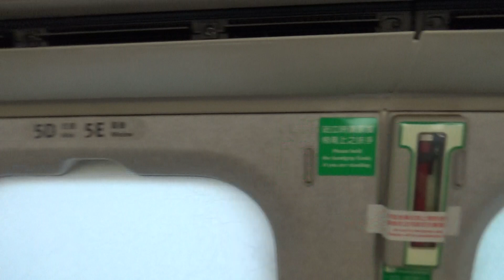|安哥生活日誌| [台灣高鐵] 700T台灣高鐵 往左營 639次 高鐵南下列車 新竹站進站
拍攝日期: 2021年10月9日
拍攝路線: 台灣高鐵
開往: 左營
車次: 639
沿途停靠: 南港,台北,板橋,桃園,新竹,台中,嘉義,台南,左營.
車況: 待發
相機型號: SONY HDR-CX405

English Description
Taiwan High Speed Rail  To Zouying No.639 Hsinchu Station Arrival and Departure
Record Date: 10/9/2021
Record Line: THSR
Destination: Zouying
Train Number: 639
Vehicle Condition: Pending Status
Camera Model: SONY HDR-CX405